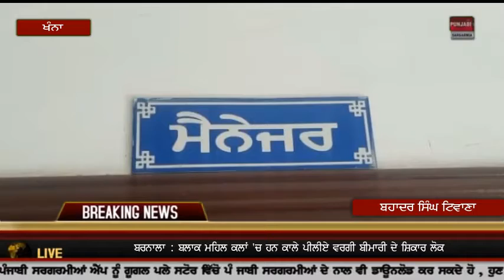ਅਕਾਲੀ ਦਲ ਦੇ ਲੀਡਰ ਅਤੇ ਕਮੇਟੀ ਮੈਂਬਰ ਗੁਰਦਵਾਰਾ ਸਾਹਿਬ ਦੇ ਨਾਲ ਬਣੇ ਕਮਰਿਆਂ 'ਚ' ਆਂਦੇ ਨੇ ਚਾਹ ਨਾਲ ਪਕੌੜੇ